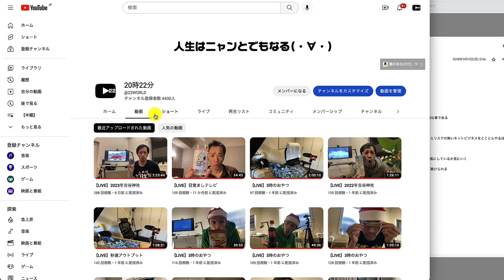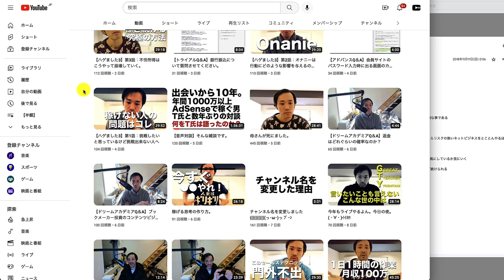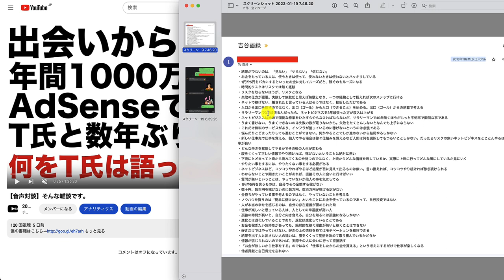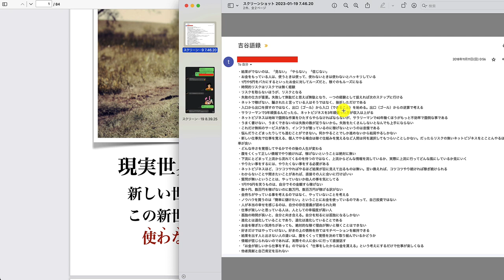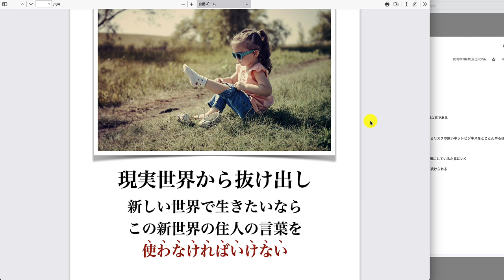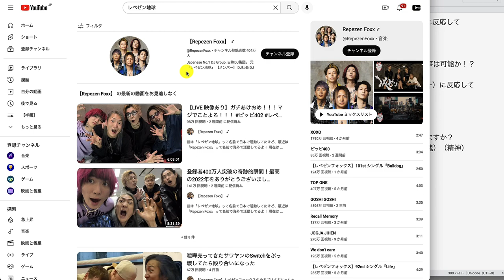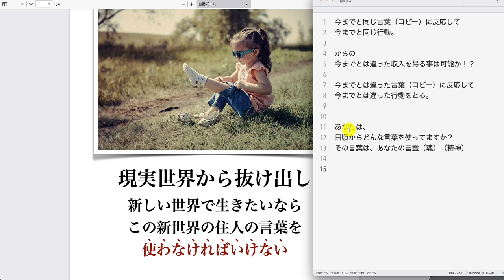あのT氏から貰ったもの。